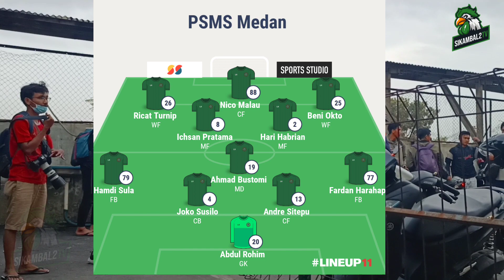Prediksi 11 Pertama PSMS MEDAN Kontra KARO UNITED di Final Edy Rahmayadi Cup, Stadiun Teladan, KLEN?